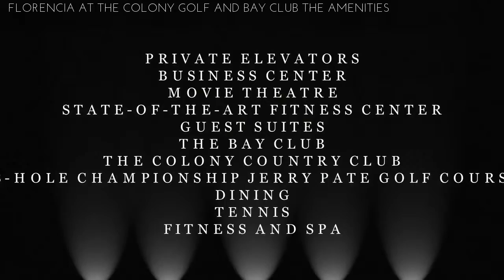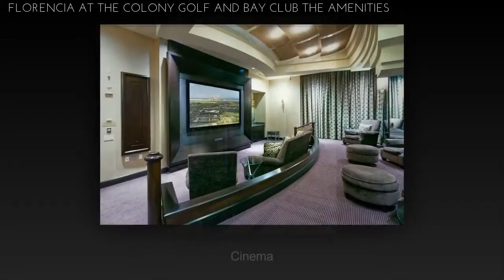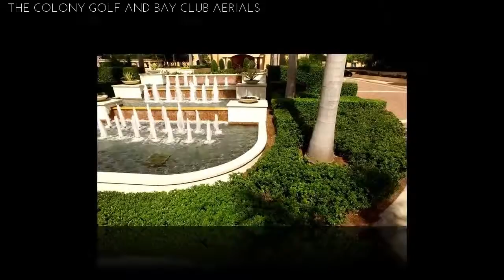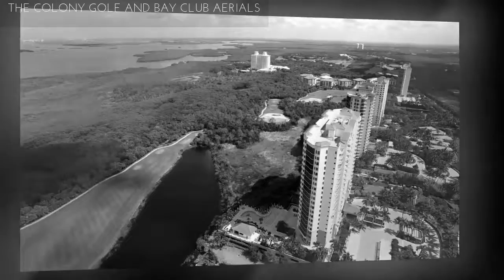23850 Via Italia Circle, Bonita Springs FL 34134, USA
23850 Via Italia Circle, Bonita Springs FL 34134, USA